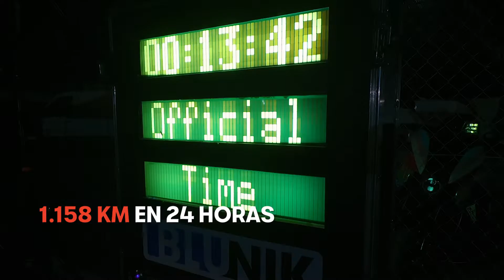SEAT MÓ 125 | SEAT MÓ 125: Performance y sus Guinness World Records™️ | 2022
48 horas fueron suficientes para que SEATMÓ 125 Performance pulverizara 2 @guinnessworldrecords al recorrer más de 2500 kilómetros en ese tiempo.